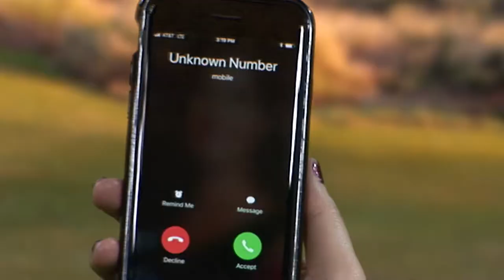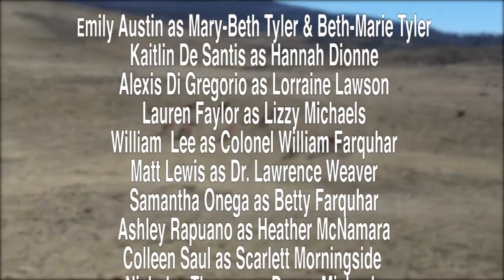Phoenix Reign, a Soap Opera (Parody), Episode 4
The stories continue!  Watch Arizona’s wealthiest families as they vie for power and unearth dark secrets.

A Blunderbuss Production

Emily Austin as  Mary-Beth Tyler & Beth-Marie Tyler
Kaitlin De Santis as  Hannah Dionne
Alexis Di Gregorio as  Lorraine Lawson
Lauren Faylor as Lizzy Michaels
William  Lee as Colonel William Farquhar
Matt Lewis as Dr Lawrence Weaver
Samantha Onega as Betty Farquhar
Ashley Rapuano as Heather McNamara
Colleen Saul As Scarlett Morningside
Nicholas Thomas as Donny Michaels
George Walsh as Philip McNamara & Bill Billings

Written By: Nicholas Thomas

Directed By: Nicholas Thomas

Director of Photography: Matt Lewis

Edited By: Matt Lewis

Special Thank you to MNN Crew
Dejen Tesfagiorgis
Will Larson

Production Assistant Arizona
Daniel Lewis

Thank you to the Feedlot Cafe and Marana Stockyard
in Marana, Arizona

Phoenix Reign Theme song:
“Follow Your Dreams“ by Scott Holmes

Shot on location at MNN Studios NY, NY

Additional Music:
Yesterdays Tomorrows: Lyrics by Lauren Faylor & Nicholas Thomas

Background images and video from
Pixabay.com (used under public domain)

Additional image credits to:
PhoenixDowntown.jpg

Taken on 13 June 2005 by Paul Kucher. CC—BY-2.0